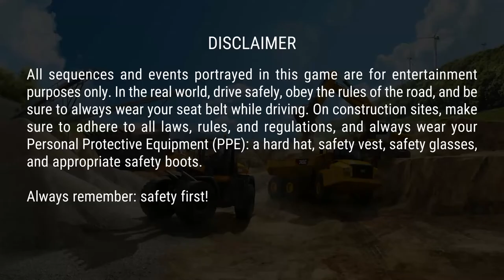NEW Construction Simulator 3 Lite Android IOS Offline Games 2019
Full game on sale now!

In the Construction Simulator 3 Lite Edition you can get a first taste of the newest instalment of the Construction Simulator series. Get behind the wheel of originally licensed machines and experience the introduction into the beautiful city of Neustein. Do you like the game? Then you can easily purchase the full version through the in App purchase!

Construction Simulator 3 returns to Europe! Discover an idyllic European town in the sequel to the popular Construction Simulator 2 and Construction Simulator 2014 with officially licensed vehicles by famous brands: Caterpillar, Liebherr, CASE, Bobcat, Palfinger, STILL, MAN, ATLAS, Bell, BOMAG, WIRTGEN GmbH, JOSEPH VÖGELE AG, HAMM AG and MEILLER Kipper. Take on diverse and challenging contracts. Build and repair roads and houses. Shape the skyline of your city and expand your vehicle fleet. Discover a completely new map and unlock new contracts and vehicles with your growing company.

CONSTRUCTION SIMULATOR GOES EUROPE
Explore a 10km² map, lovingly designed to resemble the idyllic Alpine foothills and play in three different districts: The village where you establish your company, a spacious industrial area and a modern town. Use the time between jobs to explore the freely drivable open world.

BRAND NEW FEATURES: LIEBHERR LB28 & COCKPIT VIEW
Enjoy the Liebherr LB28 drilling rig for bridge construction for stable and deep foundations during bridge construction and other exciting missions! Another feature long-awaited by many fans is the cockpit view. Now you can enjoy Construction Simulator 3 from the inside of every vehicle and get a first hand feel of what it's like to take control of epic machines!

OVER 50 VEHICLES BY 14 BRANDS
A huge amount of vehicles is waiting for you! Choose the right machine for every job: Take on the challenges of road works and refurbishments with machines by Caterpillar, BOMAG or WIRTGEN GmbH, VÖGELE AG and HAMM AG. Available for the first time: The E55 compact excavator or the T590 compact track loader from Bobcat will make earth moving a walk in the park! Get behind the wheel of the MAN TGX truck to visit your local gravel pit or supply store and discover new heights with the Liebherr 150 EC-B 8 tower crane.

OVER 70 NEW CONTRACTS
Prove your skills on the job: From small Bavarian style family homes to industry warehouses and skyscrapers - more than 70 challenging contracts demand all your skills and precision in Construction Simulator 3. Refurbish crumbling roads and use your large vehicle fleet to master every challenge. Shape the skyline of Neustein through your unique work!